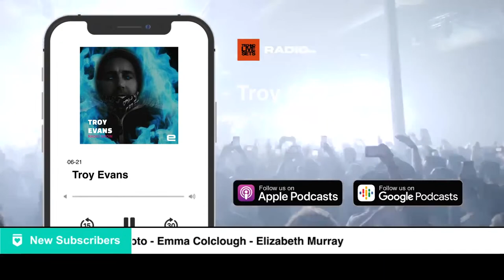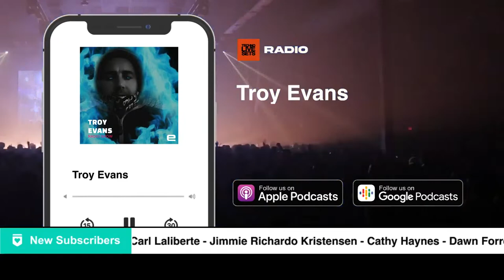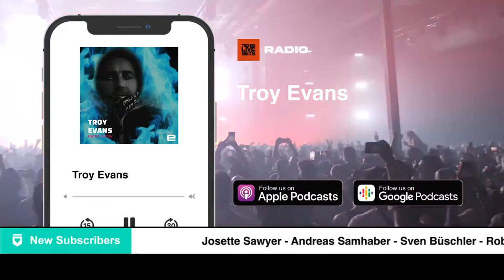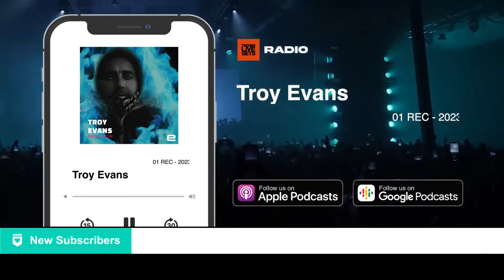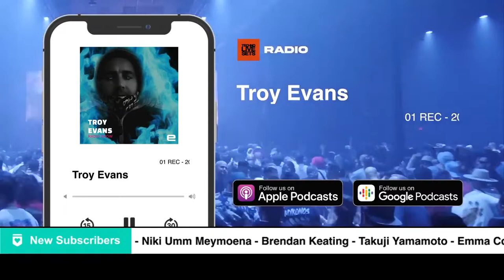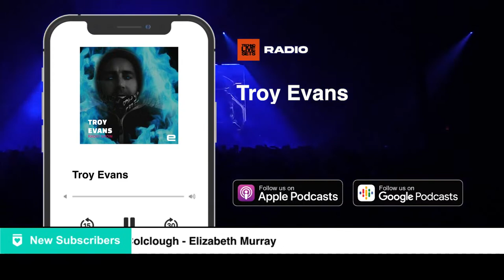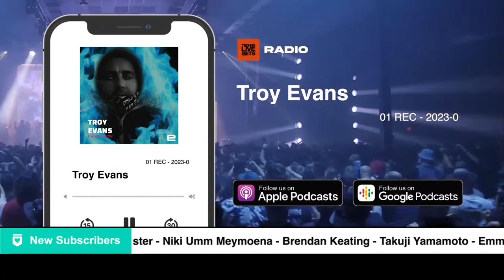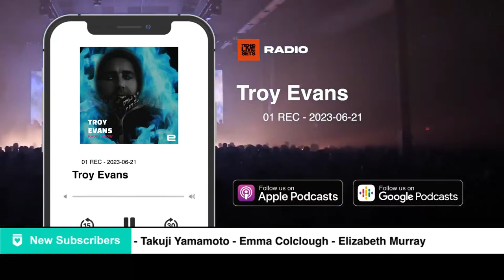Techno DJ Mix Set by Troy Evans - 01 REC - 2023-06-21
Listen to this Techno DJ Mix Set by Troy Evans - 01 REC - 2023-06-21